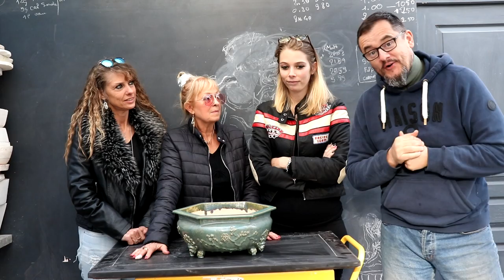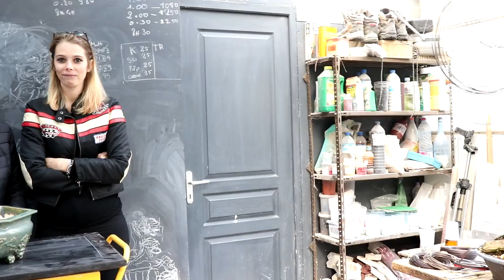Résultat du JEU des 3000 ABONNÉS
voici donc le résultat du tirage au sort.
merci à tous vous avez été plus de 250 à participer
Rendez vous pour la prochaine vidéo bonsai

LES  PARTENAIRES